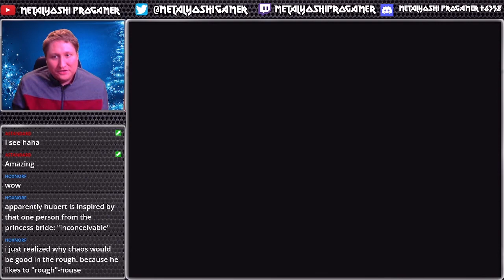LP Hot Shots Golf Fore (34): Brad Playing Like a Chad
Another match.  I was going around the map when I saw the most beautiful thing I had ever seen.  And who else but the humble surfer Brad?  Weirder still, for this match, I had to use Mel.  I gave myself every upgrade available and still underpowered.  Tough match this time.